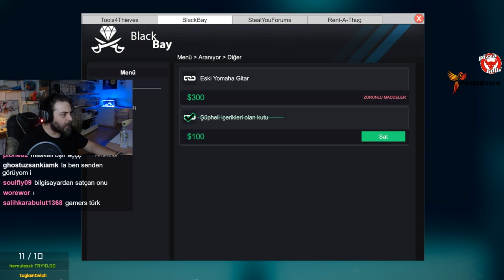Elraenn - Thief Simulator Oynuyor #1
Twitch Türkiye Platformunda Bulunan Yayıncıların Özel Anlarını Kaçıranlar ve Tekrar İzlemek İsteyenler İçin Youtube Kanalımda Paylaşıyorum.

Tuğkan " Elraenn " Gönültaş'a şu adreslerden ulaşabilirsiniz

Diğer Popüler Videolara Buradan Ulaşabilirsiniz